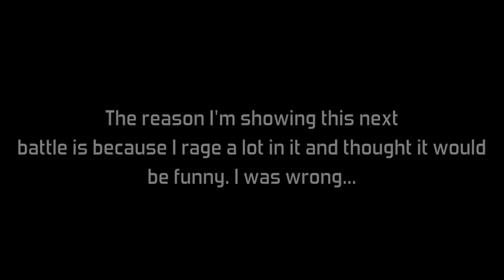Pokemon Platinum - Episode 17 - Anger in the Fog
Those Ace Trainers...let's kill them all.

And yes, I used the same song every time I sped up.